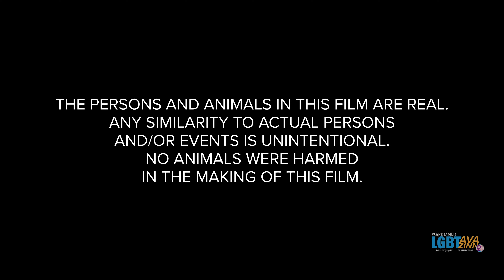Caprice & Ella 304 (clean) | Just Another Cold Sunday Morning in Fort Wayne, Indiana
CapriceAndElla 304

Caprice, Ella, and Ava are enjoying a cold weekend in Fort Wayne. However, some in the city are reckless drivers, while others do not know how to even drive.

0:00 - Parental Advisory (TV-14-L)
0:11 - Open
1:25 - Ella just finished going to the restroom successfully (in contrast to "Potty Training Fail", CapriceAndElla 202) and Ella and Ava are heading back to the warm indoors.
3:30 - Caprice gives her two cents about drivers in Fort Wayne.
4:17 - A Cold Sunday Morning Montage with Rick Astley's "The Ones You Love."
9:46 - Close

NEW HERE? -